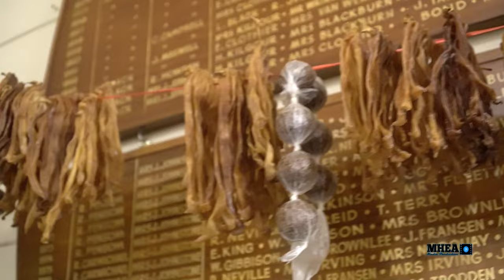Tekeaki Tenoa 21st Birthday Highlights 07/2023